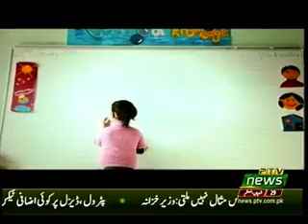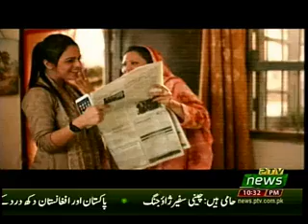NISHAN DEHI 15 08 2018